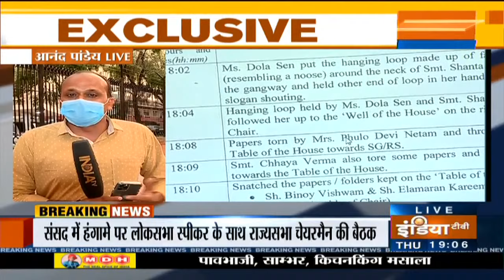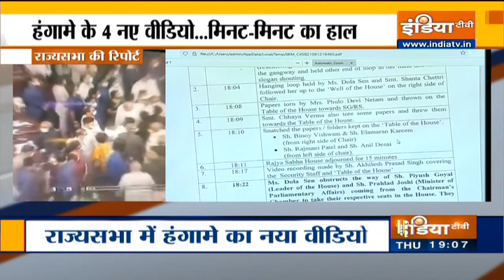सामने आए राज्यसभा में बवाल के चार वीडियो, सदन में हंगामा करते दिखे विपक्षी सांसद